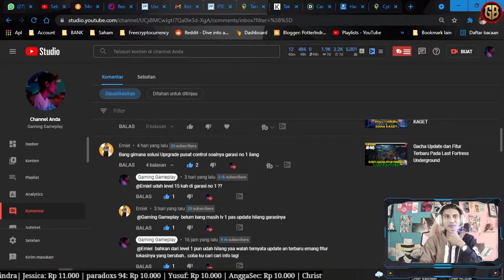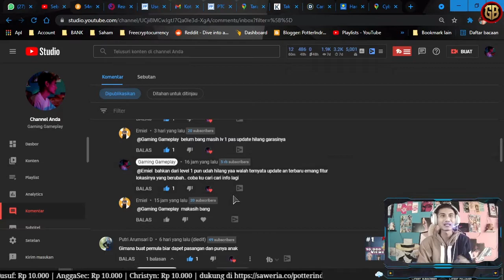Akhirnya Ketemu Garasi 1 Last Fortress Underground Menghilang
Last Fortress: Underground Gameplay | Android New Game
Categories: Strategy
Saya sedang di World : 13

GO-PAY, OVO, DANA, Link Aja, Bank Transfer,
Tujuan : Seiklhasnya
1. Download Last Fortress: Underground :
2. Total Kuota Hingga : 1.86 giga
3. Info Games :